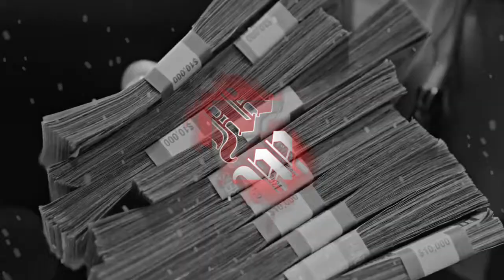[FREE] "Spot" - Lil Baby x Lil Durk Type Beat (Prod.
Produced by MoreWeight

turbo type beat, gunna wheezy type beat, wheezy turbo type beat,
Lil Durk
Lil Durk 2021